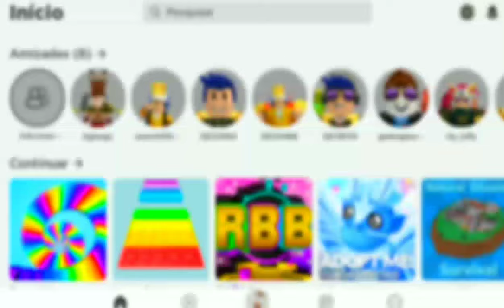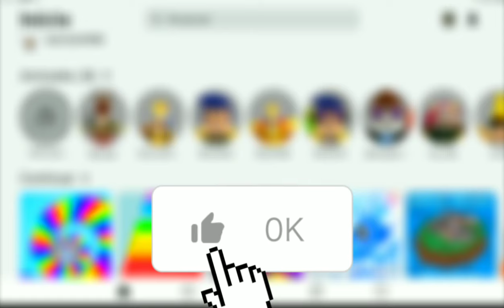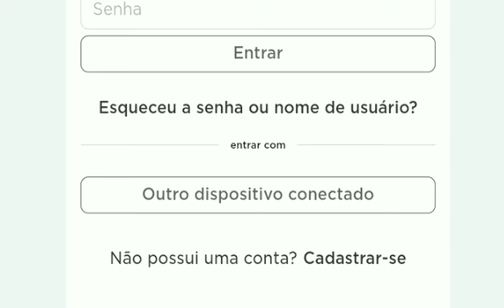COMO PASSAR A SUA CONTA DO ROBLOX PARA OUTRO DISPOSITIVO ESQUECENDO A SENHA EM 2023!🔥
Oi pessoinhas!👍 Como passar a sua conta do roblox para outro dispositivo esquecendo a senha em 2023! Você por acaso quer conectar sua conta em outro dispositivo mas você esqueceu a senha? Eu vou te mostrar a solução para tudo isso a como transferir a sua conta do roblox para outro celular! Pode parecer ser muito difícil levar a conta do roblox para outro dispositivo, mas é muito fácil! Porém para que você faça esse tutorial de como passar a conta do roblox para outro dispositivo sem saber a senha com mais facilidade, preste muita atenção!😉

Esse vídeo de como passar a sua conta do roblox para outro dispositivo é compatível com todos os aparelhos!

Ajude a divulgar esse vídeo e ajudar mais pessoas comentando por

Para não ficar de fora de novas dicas e tutoriais de roblox, porque eu posto vídeo todo sábado!😀

Vídeos que podem te ajudar muito!😜

0:00 1º forma de como passar a conta do roblox - computador para celular.

1:44 2º forma de como passar a conta do roblox para outro dispositivo- celular para computador.

2:55 3º forma de como passar a conta do roblox para outro dispositivo- celular para celular.